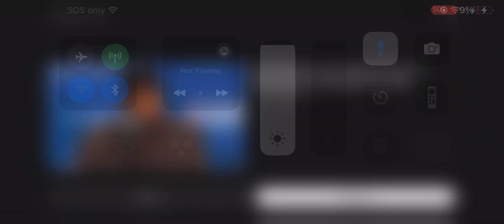The Dallas Mavericks, St. Louis Clippers, NBA playoffs May2